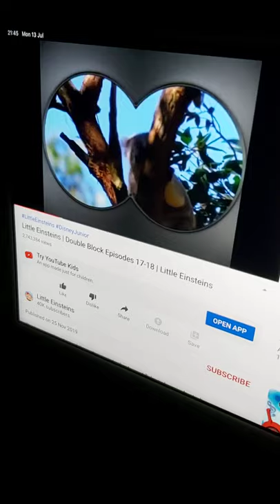Little Einsteins- Jump for Joey part 7